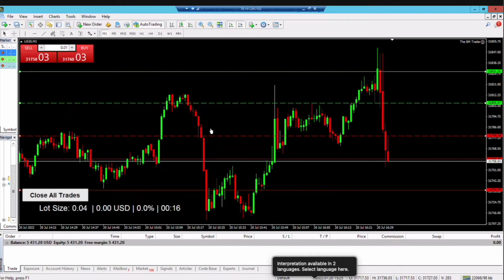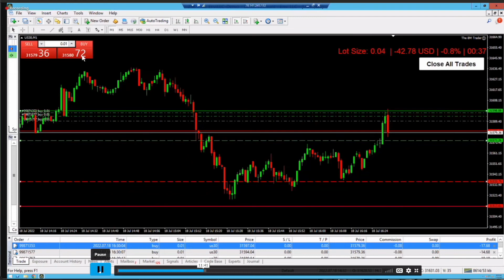First huge loss with 8 Minute Trader Update (7/20/2022) Its OKAY! Exclusive training 8MT system.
To sign up temporarily if your country isn't listed or not working, sign up in the US and use the following address:

To get through the payment details, you might need to call your bank to make sure that they will allow this to go through as it's coming from the US (this is still free until you actually purchase a product, but you need to submit valid payment details to fully sign up and register)

Simple 3 step process to create your FREE account (still need to pay once they launch)

⚠️If you're outside the US, once you're on the sign up page, click the US flag at the top and change to your country. You will go through a different site to sign up. Use the following referrer ID so you're added under me (if your country isn't listed or isn't working, let me know and I'll give you more info on how you can still sign up): 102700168

*PRIVATE MESSAGE ME/EMAIL YOUR REGISTRATION NAME AFTER ENROLLMENT SO I CAN ADD YOU TO THE NECESSARY GROUPS

*When enrolling, make sure that you put “nick4214” as your referrer (see below and video for instructions)

For the text guide on this, see below:

Step 1.

THEN Click "Add to Cart"

THEN Click on Cart upper right hand corner ==》 Continue to Check Out

Step 2.

It will ask you "Who referred you to youngevity?"

✅Use this username as your answer in that box:   “nick4214”

(’Nicholas Nesbit’ is what will show once you hit "Submit")

NEXT click submit

(IMPORTANT: That Your Sponsor's Name Appears or they will not get credit!!)

Step 3.

Fill out form put credentials and credit card info for free spot

(Note: put in valid card credentials and submit but the system will not actually charge you when creating free account)

Once you do this you'll have your own account.

You should then go back to youngevity.com and follow the same steps to make sure YOUR USERNAME shows YOUR NAME as enroller!

THEN you'll be able to send these instructions to your personals and they can follow the same steps but you need to put YOUR USERNAME in the instructions so they sign up with you instead of me!

🟥 Critical NOTE: Make sure no one makes any actual product purchases or it can affect your coded rank! Get everyone in for FREE and get ready to Make the first actual purchase when the 8 Minute Trader launches live!

Trading is risky. Your results will vary and are not guaranteed. Each trade is at the full discretion of the user and users are fully and solely responsible for their trading results. One should evaluate their own risk tolerance before trading and only trade with money they can afford to lose.